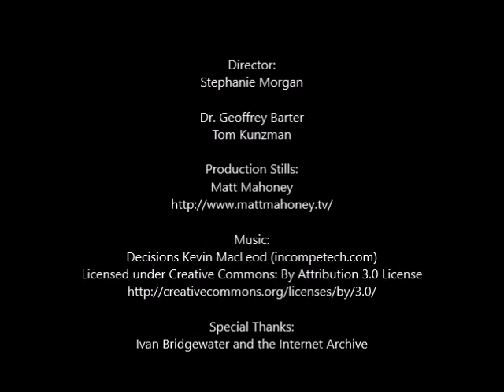Cold & Calculated Indiegogo Campaign Video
It's time to get

To make a donation to the Indiegogo campaign for Cold & Calculated, visit this